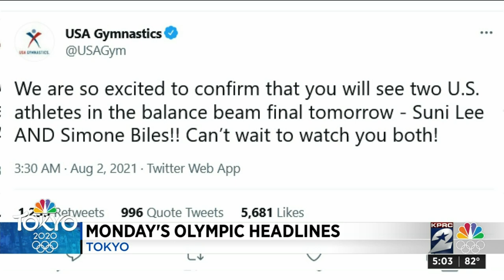American star Simone Biles to return for balance beam finals